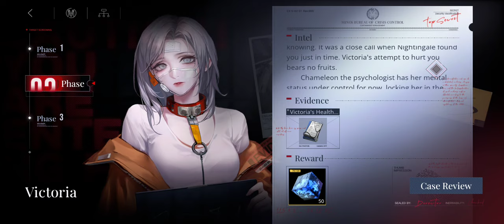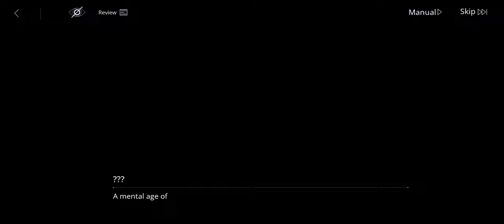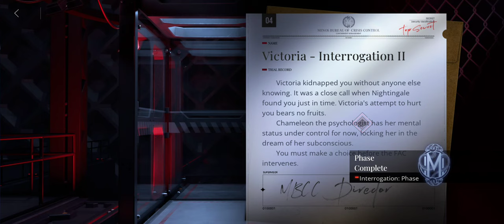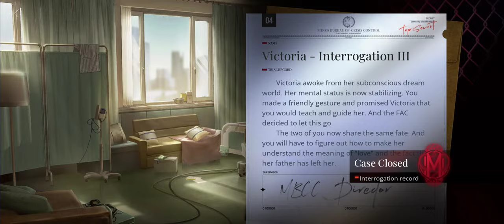Path to Nowhere Storyline: Victoria Interrogation